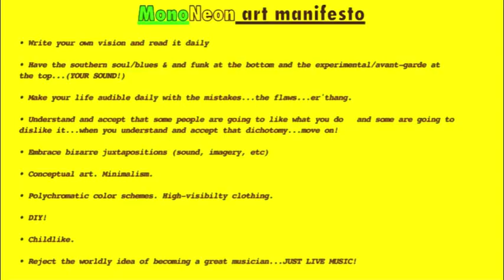MonoNeon: "Paradise Variations" - Virgil Donati